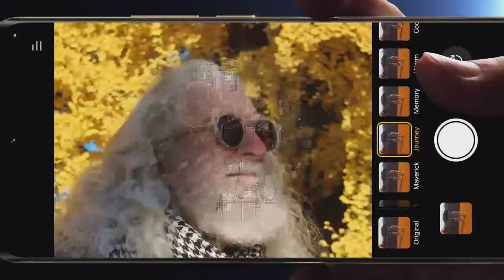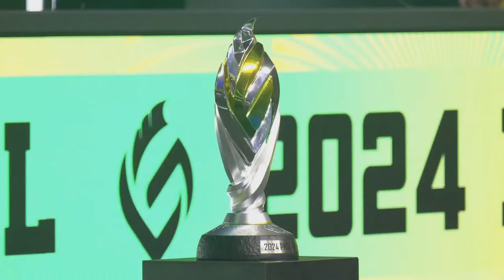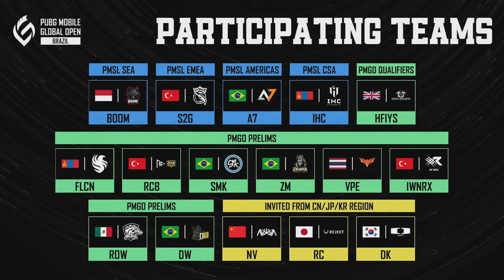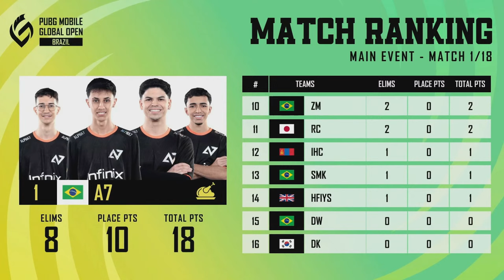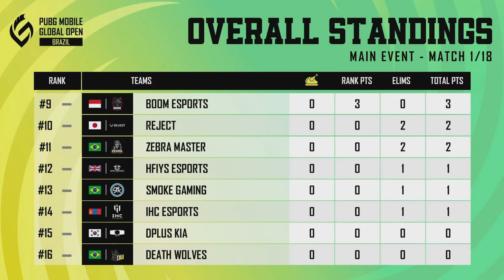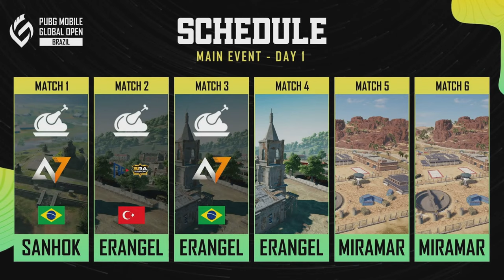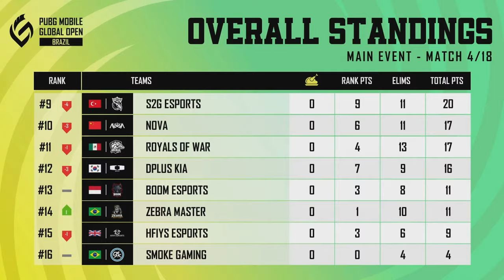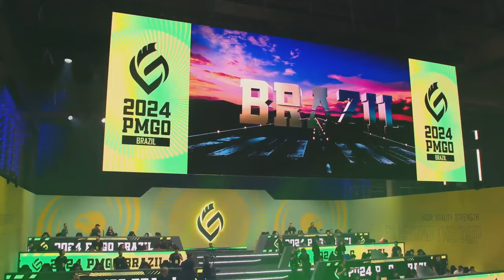[EN] 2024 PMGO Brazil Main Event | Day 1 | PUBG MOBILE Global Open Brazil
Who will be the champion of the 2024 PMGO Brazil? If you are curious about this question you are in the right place for the answer! Because 2024 PMGO Main Event Day 1 is here and 3 days and 18 matches later, 2024 PMGO Brazil Champion will lift the well deserved trophy in São Paulo!

As this is a new tournament, let's discuss the key aspects of the 2024 PMGO Brazil format. The event began with the Online Qualifier, where teams could participate to display their tactics, abilities, and teamwork to prove they were among the best. Next, the PMGO Brazil Qualifier Finals took place to bring the Top 32 teams of the Online Qualifier together in person. 32 squads competed to determine the best ones who will advance to the following stages of the tournament. PMGO Brazil continued with Prelims to combine the successful teams from the Qualifier Finals and the best PUBG MOBILE teams around the globe who traveled to São Paulo, Brazil. Only the top 8 Prelims teams continued to the tournament's last stage, the Main Event, where the 2024 PMGO Brazil Champion will emerge victorious.

Welcome to the last chapter of 2024 PMGO Brazil! Who do you think will show off their skills from the first day and start strong in the Main Event?

🗓️ 2024 PMGO Brazil Main Event: 5-7 April

🏆 Teams 🏆
Alpha 7 Esports
BOOM Esports
Death Wolves
Dplus KIA
HFIYS esports
IHC ESPORTS
IW NRX
NOVA
REGNUM CARYA BRA
REJECT
ROYALS OF WAR
S2G Esports
SMOKE GAMING
Team Falcons
Vampire Esports
Zebra Master

Match ⚔️1: Sanhok
Match ⚔️2: Erangel
Match ⚔️3: Erangel
Match ⚔️4: Erangel
Match ⚔️5: Miramar
Match ⚔️6: Miramar

📍PMGO Brazil Main Event Location: São Paulo